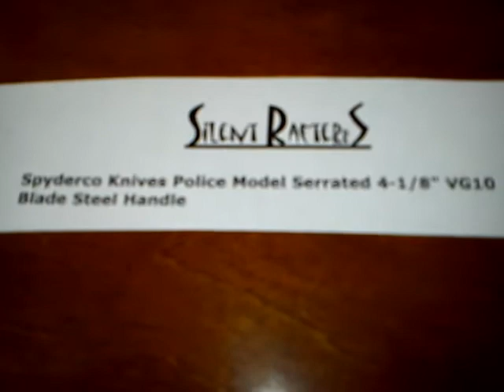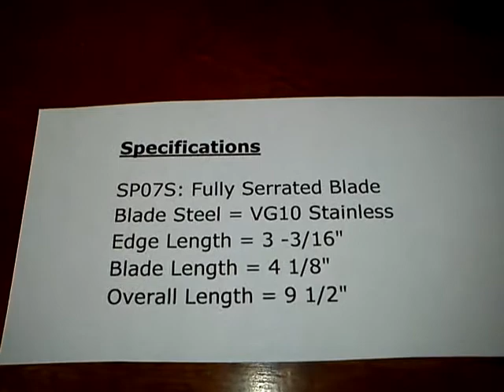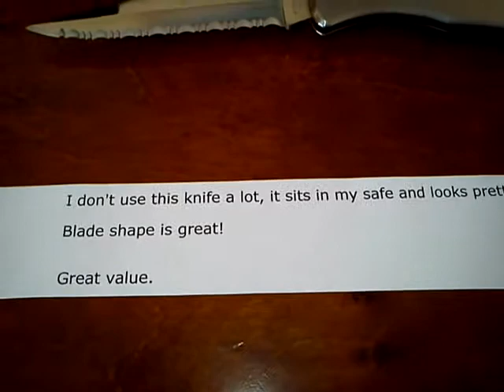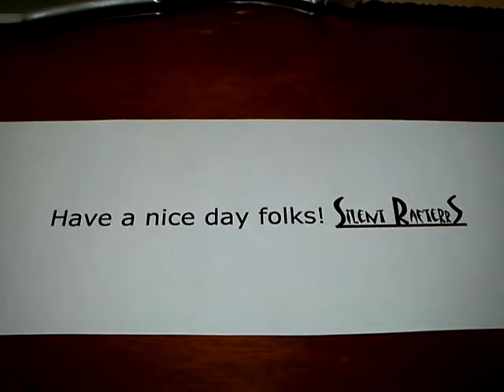Spyderco Knives Police Model Serrated 4-1´8" VG10 Blade Steel Handle.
Silent Rafterrs

Specifications

SP07S: Fully Serrated Blade

Blade Steel = VG10 Stainless

Edge Length = 3 -3/16"

Blade Length = 4 1/8"

I don't use this knife a lot, it sits in my safe and looks pretty.

Blade shape is great!

Great value.

Have a nice day folks! Silent Rafterrs